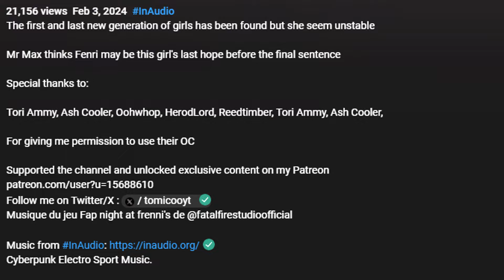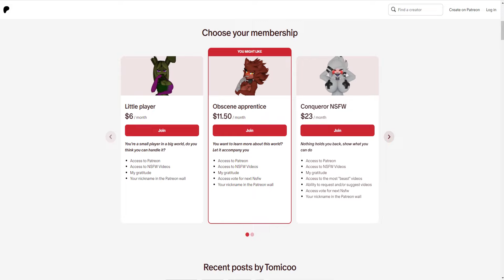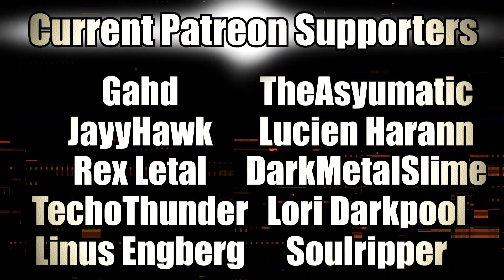Hati The Last Beast - FNIA Animation Reaction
IMPORTANT LINKS